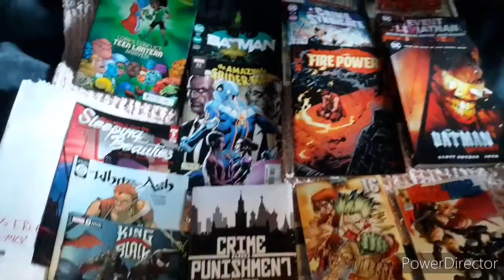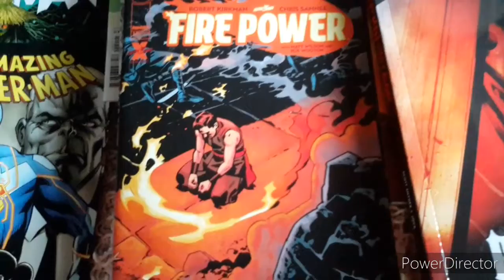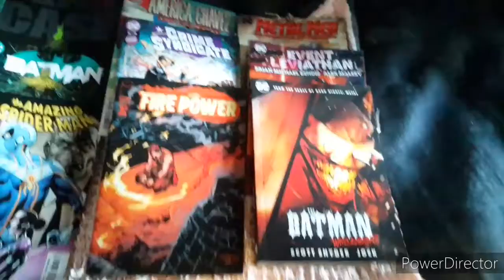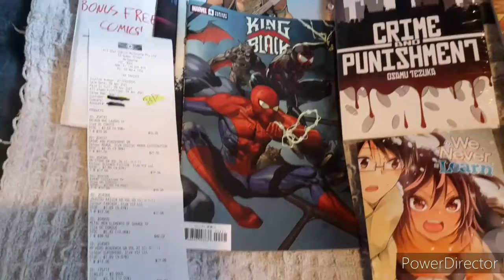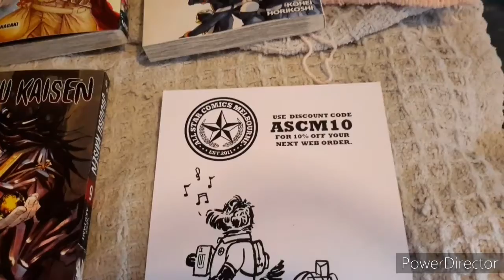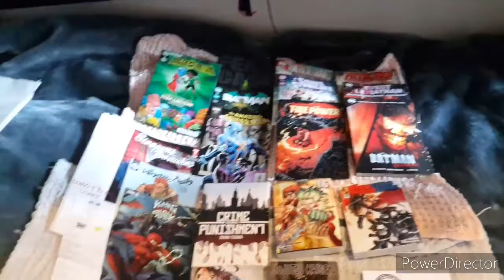Rainbow Press & Comics: Comic, Trade & Manga Haul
I'm also on the road to 205+ subscribers, should I hit that 1st goal, I plan to reward the subscribers with my 2nd Goal In Sight of  Reborn! Manga Review of the 2nd 4 Vols.